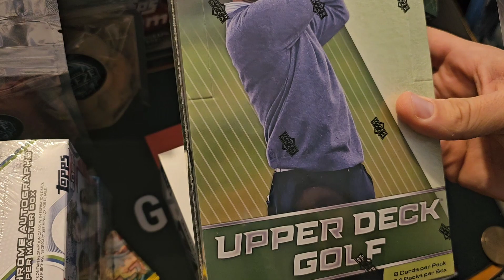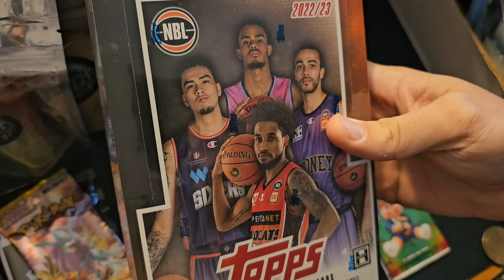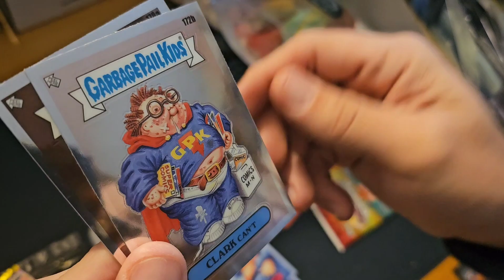Mail Day! Sealed Wax, Sports Cards, & More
- Whatnot - thegoatchannel thinks you'll be a great addition to our seller community. Apply to sell today!